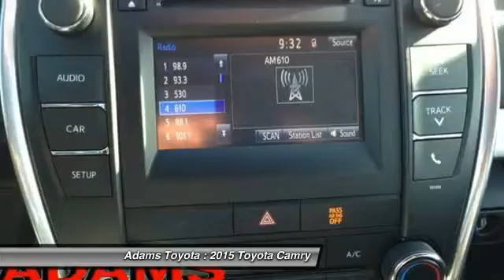2015 Toyota Camry Lee's Summit MO TP5347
2015 Toyota Camry 4-DOOR SE SEDAN

Adams Toyota
501 NE Colbern Road

Snatch a steal on this 2015 Toyota Camry before it's too late. Roomy yet easy-moving, its dependable Automatic transmission and its dependable Regular Unleaded I-4 2.5 L/152 engine have lots of soul for a low price. It's loaded with the following options: Window Grid Antenna, Variable Intermittent Wipers, Valet Function, Trunk Rear Cargo Access, Trip Computer, Strut Rear Suspension w/Coil Springs, Strut Front Suspension w/Coil Springs, Steel Spare Wheel, Sliding Front Center Armrest and Rear Center Armrest, and Side Impact Beams. You've done your research, so stop by Adams Toyota at 501 E Colbern, Kansas City, MO 64086 this weekend to drive home in your new car!